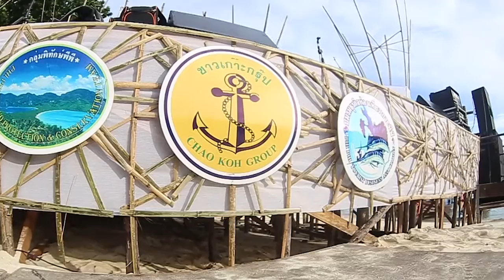Open Season PhiPhi 2015